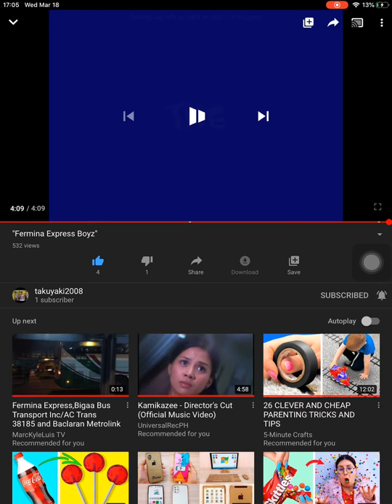“Fermina Express Boyz”